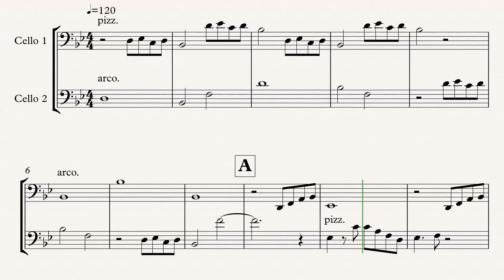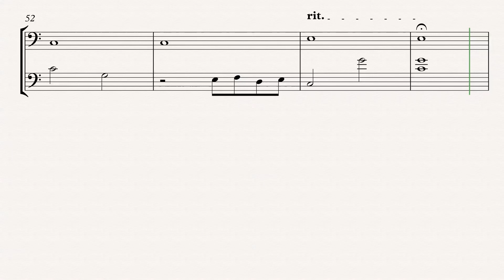Beauty and the Beast (2 cellos) ver. 3